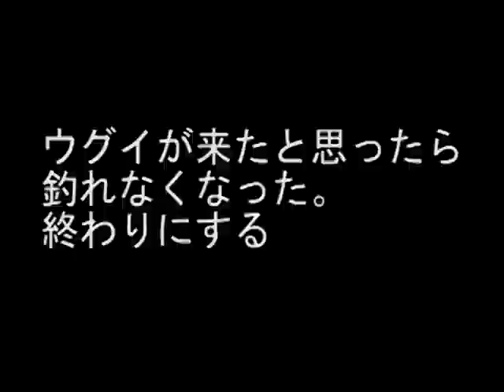令和５年１１月２０日檜山地域小河川アメマス・エゾイワナ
令和５年１１月２０日に檜山地域の小河川でアメマス・エゾイワナを釣った時の動画である。